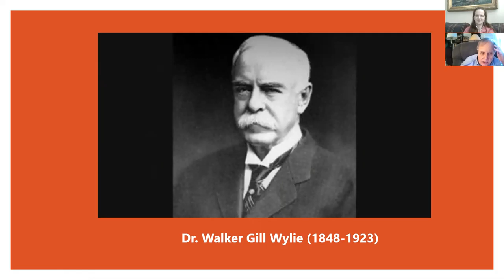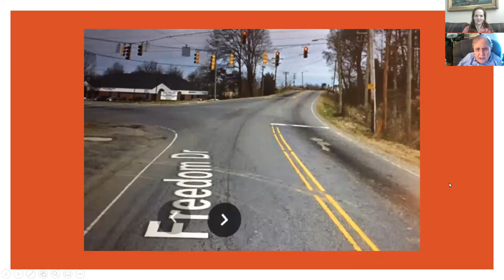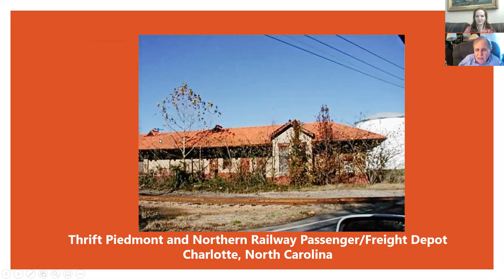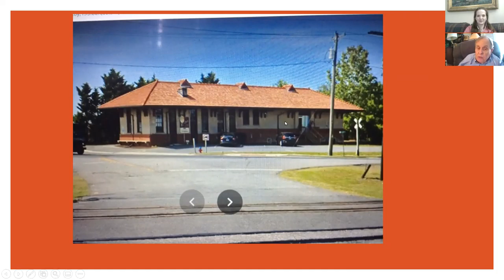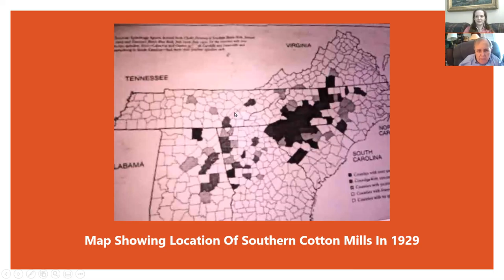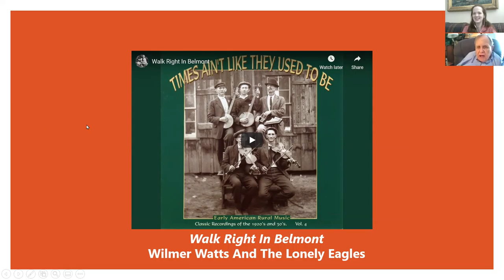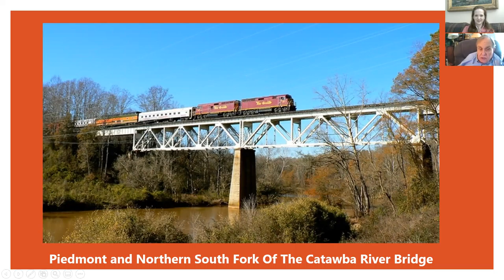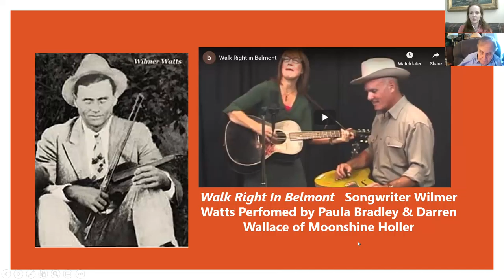Walk Right In Belmont to the P&N Terminal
Dr. Dan L. Morrill, retired UNCC history professor and award-winning local historian. continues his discussion of the history and architecture of the Piedmont and Northern Railway that ran in The Carolinas in the 20th century.